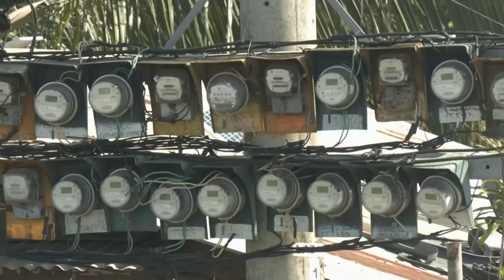One Western Visayas: Lapnagon nga Brownout, Nagluntad sa Iloilo City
Lapnagon nga brownout, nagluntad sa Iloilo City tuga sang automatic load drop sa linya sang NGCP.

ILECO-1, maga-deploy sang 24/7 maintenance team agud magresponde sa brownout sa tion sang eleksyon.

MORE Power, nagpasalig nga wala sang brownout nga magaluntad sa Iloilo City sa adlaw sang piniliay.